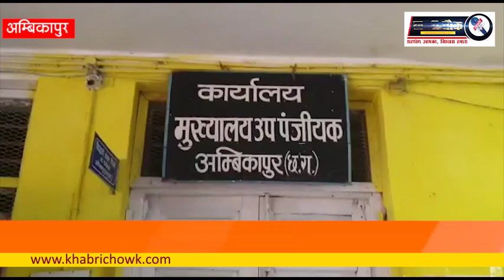अधिकारीयों-कर्मचारियों ने कहा सरकार नहीं सुनती तो अगले चुनाव में बदल देंगे ....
दिसम्बर 2023 में होने वाले विधानसभा चुनाव के पूर्व प्रदेष में बैठी कांग्रेस की सरकार के लिये अधिकारीयों एवं कर्मचारियों को संतुष्ट करना सबसे बड़ा सिरदर्द साबित होने वाला है। कर्ज के भार में दबी छत्तीसगढ़ सरकार ने अधिकारियों एवं कर्मचारियों के महंगाई भत्ता से मानो मुंह मोड़ लिया है। केन्द्र के समान 34 प्रतिषत महंगाई भत्ता समान तिथि से लागू करने की मांग को लेकर लगातार प्रदेष में हड़ताल हो रहा है। पिछले पांच दिनों से अपने दो सूत्रिय मांगों को लेकर आंदोलनरत हैं। इसके पूर्व भी कई बार अधिकारी एवं कर्मचारी आंदोलन कर चुके हैं, लेकिन सरकार है कि अपने आर्थिक हालात ठीक नहीं होने का बहाना बना इस मांग से भागती नज़र आ रही है। पिछले पांच दिनों से अधिकारियों एवं कर्मचारियों के सामूहिक हड़ताल पर चले जाने से प्रदेष भर में कामकाज पुरी तरह से ठप हो गई है। सरकारी दफ्तरों में कामकाज के लिये आने वाले लोगों को काफी परेषानियों का सामना करना पड़ रहा है। एक तरिके से कलम बंद, काम बंद और कार्यालयों में तालाबंदी पिछले पांच दिनों में प्रदेष भर में सफल रही है। सामूहिक रूप से लगभग 5 लाख कर्मचारी हड़ताल पर चले गये हैं। जिससे प्रदेष में कामकाज पुरी तरह से चरमरा गई है। इस हड़ताल में संविदा कर्मचारियों के साथ-साथ सहायक षिक्षक एवं अन्य कर्मचारी सभी हड़ताल पर चले गये हैं और सरकार से महंगाई भत्ता, एचआरए सहित अन्य मांग कर रहे हैं। सहायक षिक्षक जहां वेतन विसंगती को लेकर आवाज़ उठा रहे हैं, वहीं संविदा कर्मचारी भी नियमितिकरण की मांग को लेकर आवाज़ उठा रहा हैं। ऐसे में सरकार के लिये यह समय पुरी तरह से मुसिबत का सबब है। सरकार ने यदि षिघ्र ही अधिकारियों एवं कर्मचारियों के मांगों को लेकर ठोस कदम नहीं उठाया तो आने वाले समय में खासकर 2023 विधानसभा चुनाव में कांग्रेस को सीट बचाना मुष्किल हो सकता है।
इससे पहले कि अधिकारियों एवं कर्मचारियों से बात करें आईये जानते हैं कि आखिरकार डीए अर्थात् महंगाई भत्ता है क्या, जिसे लेकर अधिकारी एवं कर्मचारी लड़ाई लड़ रहे हैं।